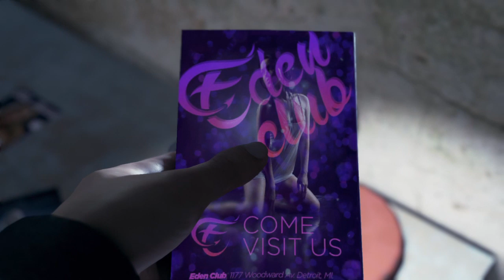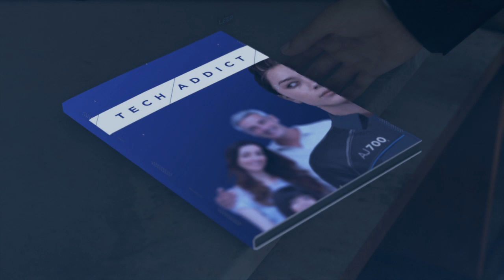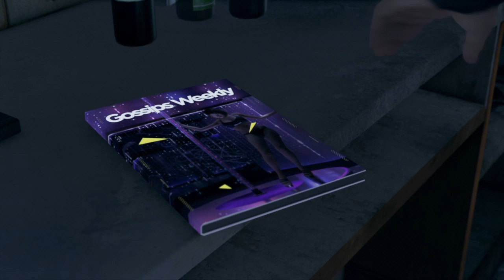Pinturas y Homicidio #3 | Detroit: Become Human